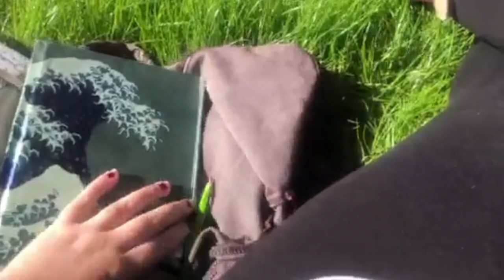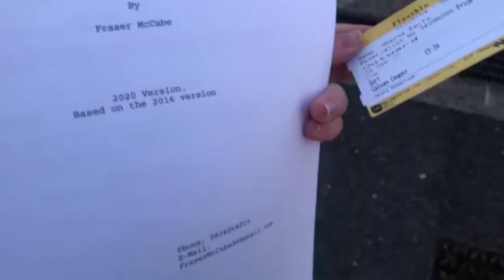June - Sept 2020 Vlog